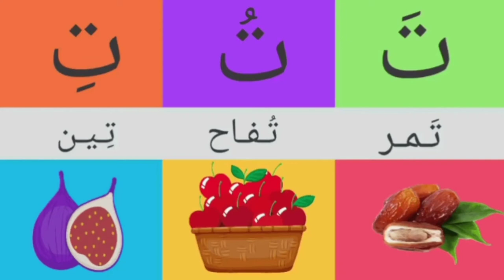عەرەبی شێوازی خوێندنەوەی وشەکان 3